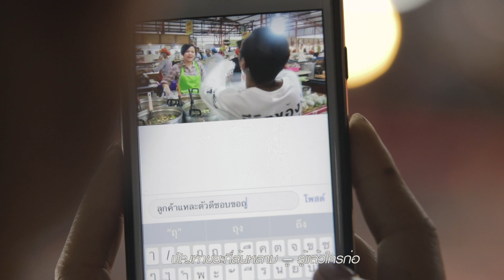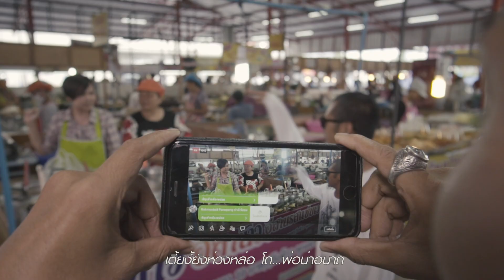ลดรับ ลดให้ ลดใช้ถุงพลาสติก เริ่มวันนี้ที่ตัวเรา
เลิกทะเลาะกัน แล้วหันมา...